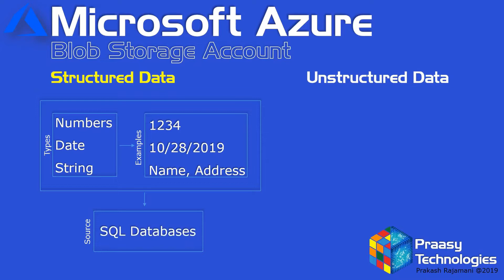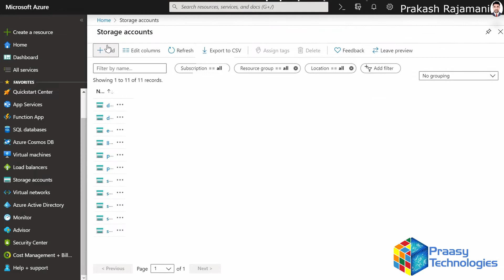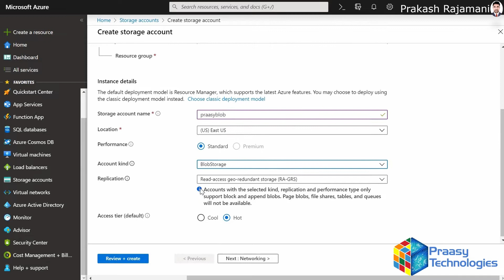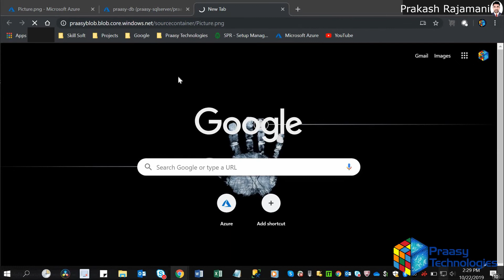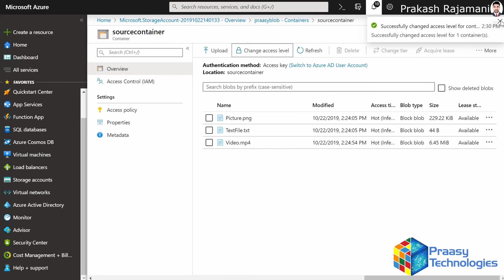Azure Blob Storage | Structured & Unstructured data | Create & access Blob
Welcome to Praasy Technologies

This video explains the structured and unstructured data and provides a full demo on how to create and access  Blob storage account.

Prakash Rajamani
Azure Senior Data Engineer
Bangalore
India